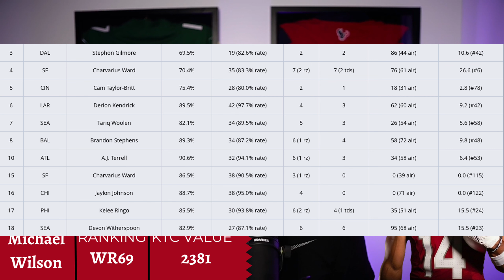5 MUST STASH Players for 2024 Dynasty Leagues! (Hurry) | Dynasty Fantasy Football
5 MUST STASH Players for 2024 Dynasty Leagues! (Hurry) | Dynasty Fantasy Football

⏰ Timecodes ⏰
00:00 Introduction
00:10 Darnell Mooney
01:37 Dameon Pierce
03:05 Greg Dulcich
04:16 Michael Wilson Jr
05:56 Tucker Kraft
07:24 Jalen McMillan

Similar Accounts: DynastyLandFootball, FantasylandFootball, Fantasy Domain, DynastyDomain, Ron Stewart, Fantasy Stock Exchange, Fantasy Flock, Dynasty Flock. FantasyPros. BDGE Dynasty ,BDGE Fantasy